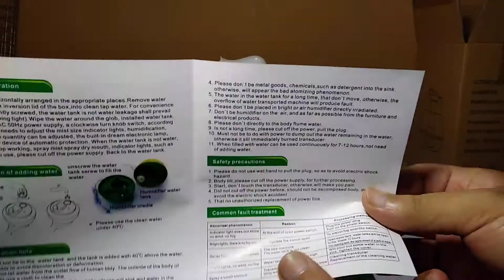how to use ultrasonic humidifier - Urdu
how to use ultrasonic humidifier in Urdu this is ultrasonic humidifier which works as very nice mist making with water which increase the humidity in room and other useful things this humidifier is good for making fine mist from the ultrasonic method